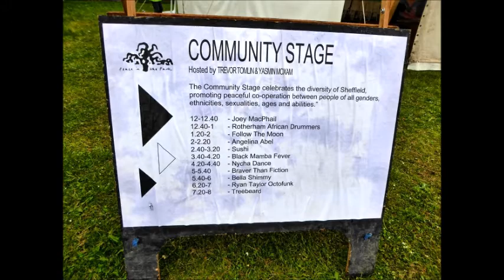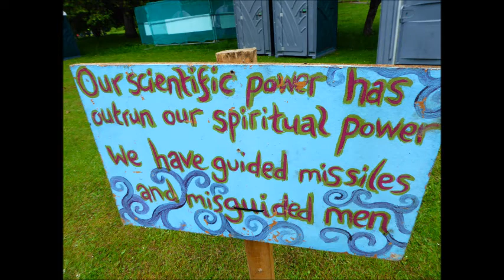PEACE IN THE PARK SHEFFIELD 2016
A few photos from PEACE IN THE PARK 2016, with background music by "Follow The Moon" who performed on the Community Stage"  (Recorded 11 June 2016 - Ponderosa Sheffield UK)